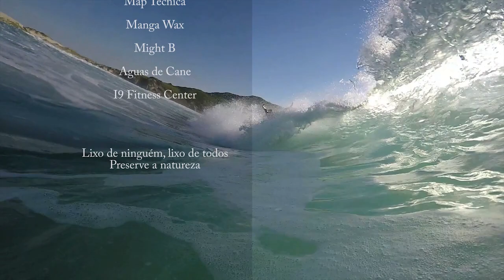Marlon Klein Levin - Aguas de Março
Video gravado durante o mes de Março de 2018  na praia do Santinho Florianópolis.

Imagens : Gustavo Ramos , Bruno Abreu  e Alexandro Costa.